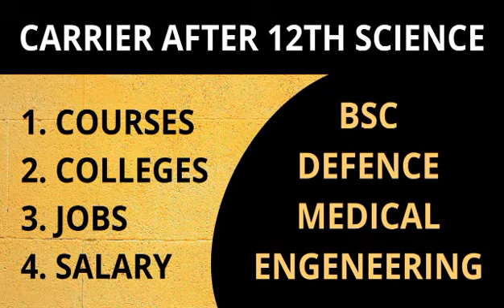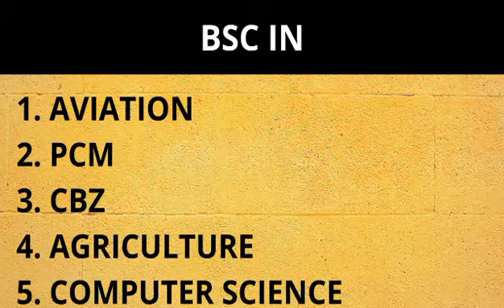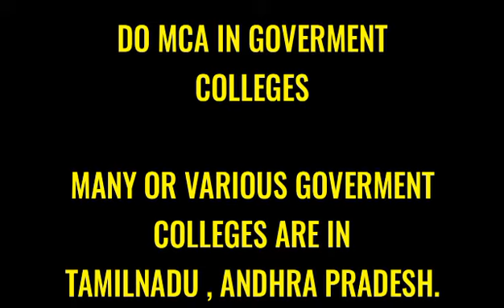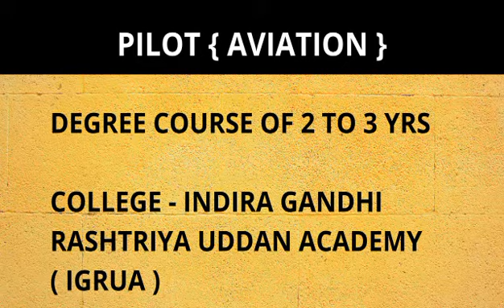Career option in science , What to do after 12th science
12th ke baad kya kare,
For more details
or comment technical google